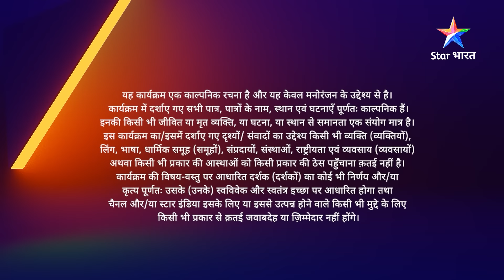FULL EPISODE-76 Dreamgirl || Laxmi ka guilt || ड्रीमगर्ल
Episode 76 Dreamgirl || Laxmi ka guilt || ड्रीमगर्ल

►*About*
Ye kahaani hai Jodhpur ki Laxmi ki, jiski aankhon mein hain ddher saare rangeen sapne. Wo Mumbai jaakar ek actress ban-na chaahti hai aur uska sabse badda sapna hai 'Dreamgirl' ka khitaab. Ab tak ye khitaab Aayesha ke naam raha hai aur Laxmi usi se inspire hokar is disha mein aage baddhna chaahti hai. Qismat Laxmi ko Mumbai le aati hai aur Aayesha se bhi milwaati hai. Lekin kya Aayesha karegi Laxmi ki madad? Kya Laxmi poora kar paayegi apna sapna aur ban paayegi 'Dreamgirl'? Kya Aayesha apna khitaab use haasil karne degi? In sabhi sawaalon ke jawaab paane ke liye dekhiye 'Dreamgirl'.